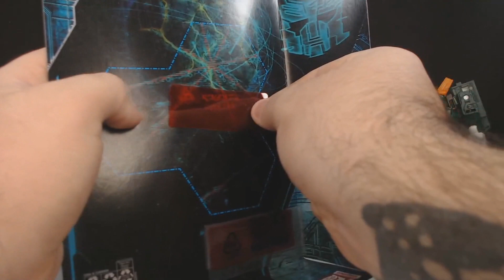Revisão War For Cybertron Trilogy: Earthrise (HOIST) | EM PORTUGUÊS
Olá Colecionadores ❤